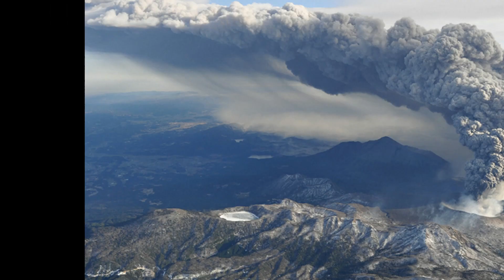এই ৪ কারণেই ধ্বংস হবে পৃথিবী, দাবী বিজ্ঞানীদের / These 4 reasons will destroy the world,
These 4 reasons will destroy the world, scientists claim
এই ৪ কারণেই ধ্বংস হবে পৃথিবী, দাবী বিজ্ঞানীদের